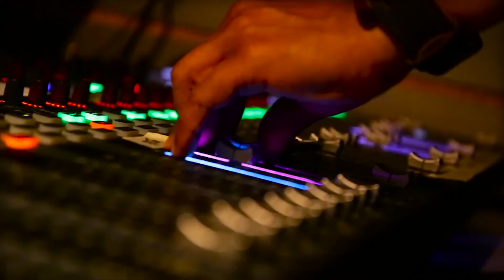Por qué Dios me acepta | Apóstol Byron Quevedo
Ministerio Internaciónal Restauración
Apóstol Byron Quevedo
Titulo : Por qué Dios me acepta
Cita Biblica: Efesios 1
Fecha: 12 Febrero 2017

3747 Rue Berri
Montreal, Qc,
Canada
H2L 4G7